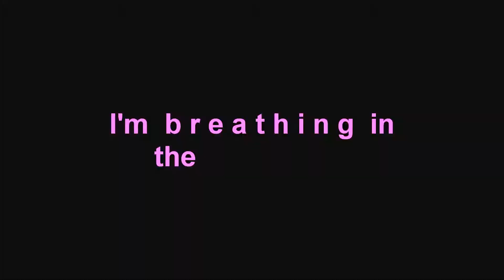- Radioactive* Finished Upon Request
(12/4/12) HOLY CRAP. 19 LIKES IS SUCH A BIG DEAL! I LOVE YOU ALLLLLLLL! :D

love you all for getting me to 15 likes. you all literally don't even begin to understand how much even ONE like means to me...some people are in for the subscribers (381 :D:D) or the views...but, it's something about likes that drives me crazy. I would do a heart...but, I'm an idiot and don't know how to do those cool ones (;

-Courtney